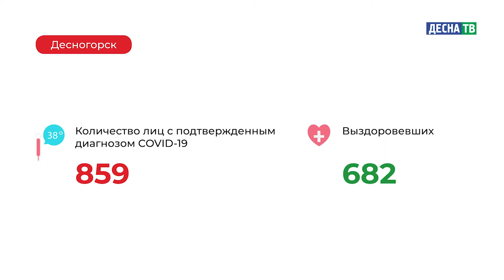Десна-ТВ: Оперативная информация по COVID-19. Статистика на 19.11.2020